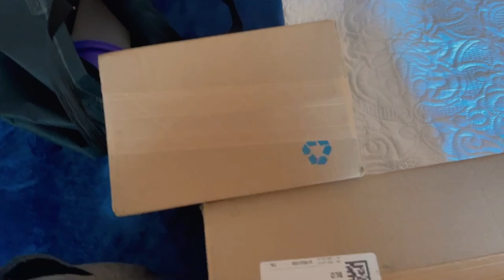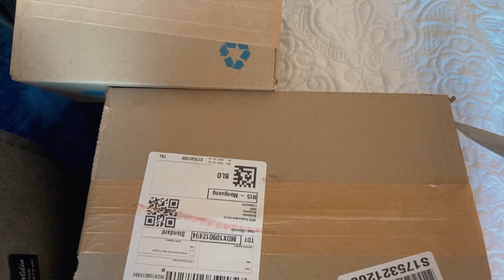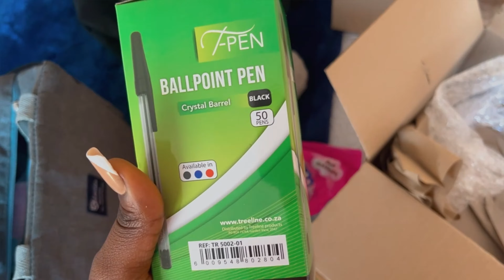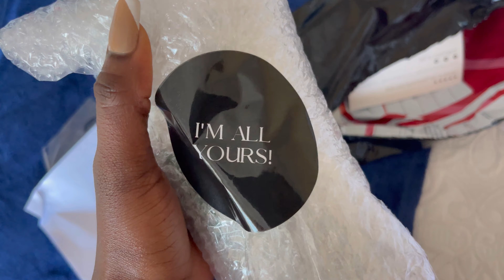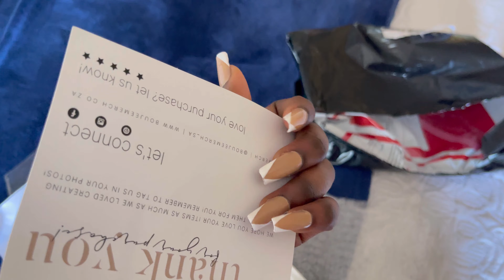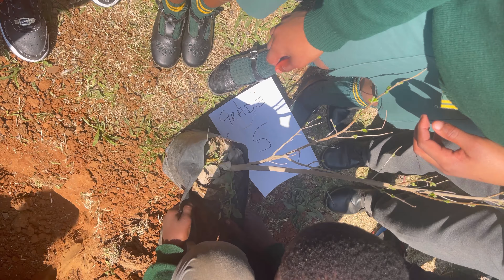SlimmingTreatment|unboxBirthdayGifts|Marking|ArborDay|Brentwood sayoutuber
Musician: LiQWYD

These are just highlights of my week,which been nothing but emotional🥺hope you enjoy this vlog❤️